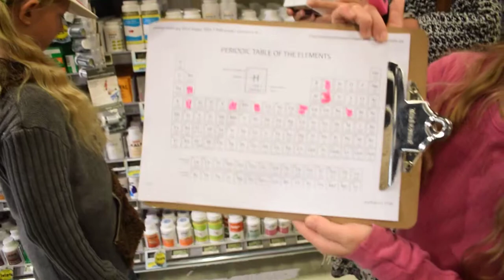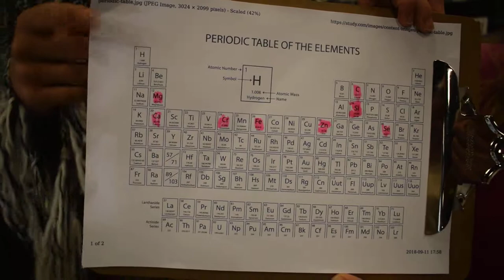Grundstoffer i kosttilskud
Vi ser på hvilke grundstoffer vi kan finde på hylden med kosttilskud.